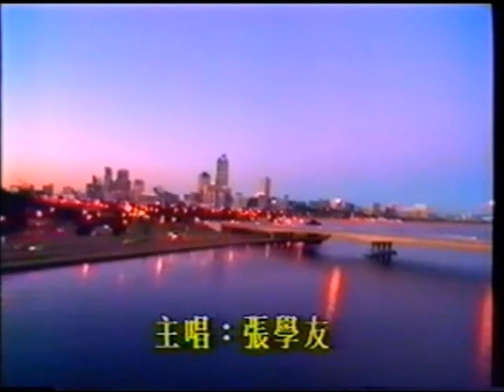MV-張學友-夕陽醉了